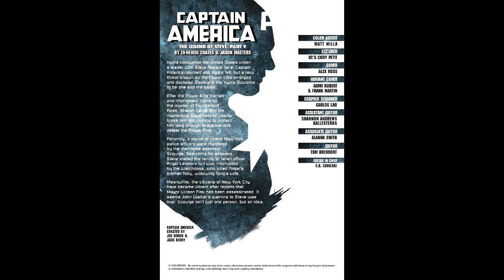Captain America #18 (2020)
THE LEGEND OF STEVE continues!

Cap vs Nick Fury! Cap vs The Dryad! The new Scourge vs everybody! And a heart-stopping climax that you'll never forget!

Writer
Ta-Nehisi Coates
Illustrator
Jason Masters
Cover Illustrator
Alex Ross